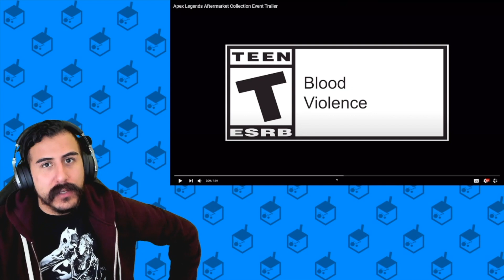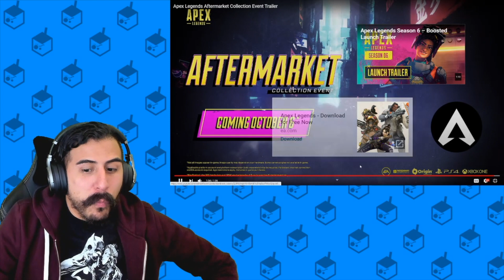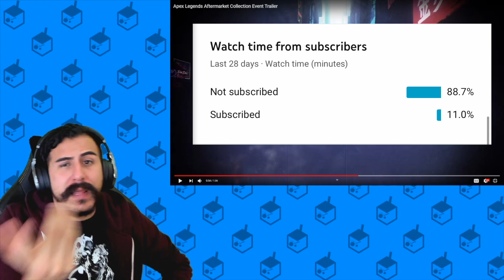Apex Legends Aftermarket Collection Event Trailer Reaction!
This is not a drill! New Apex Legends event has dropped with a new heirloom for Caustic and a whole bunch of new skins!

SIMP MERCH!